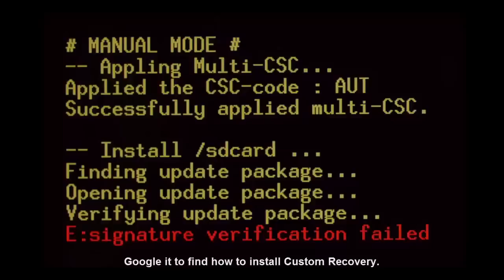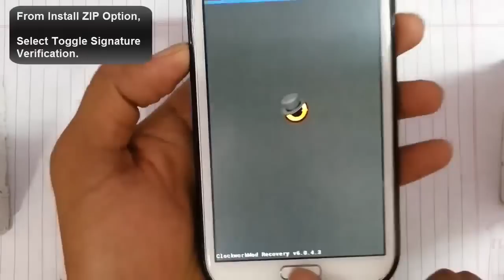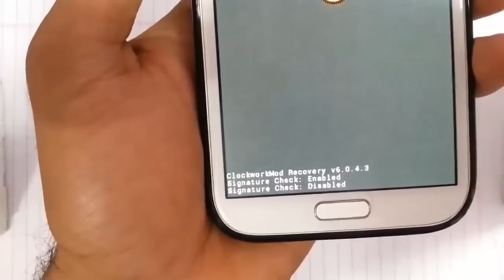[Fix] E: signature verification failed